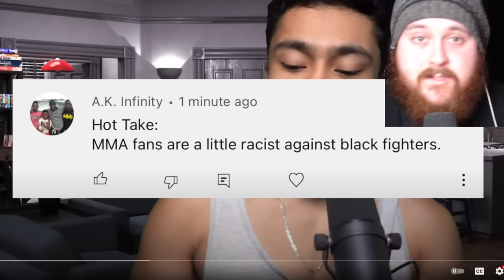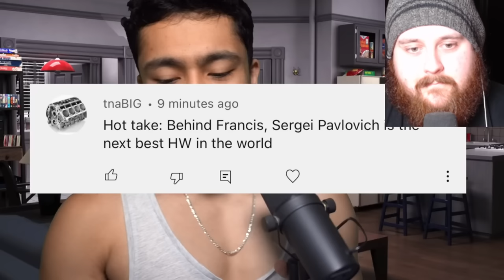Kiiyon Kimura Just Made The Stupidest MMA Video Of All Time - Are MMA Fans & The UFC Racist?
Kiiyon Kimura just made a video on his channel about MMA being racist to black fighters that I massively disagree with and this is my breakdown to that video, let me know what you guys think about this in the comments section down below.